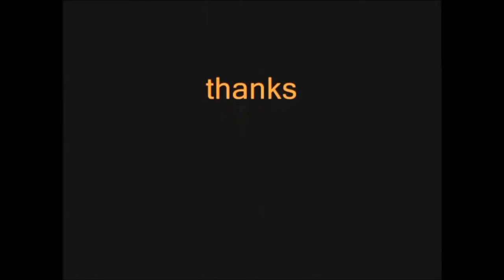Big Rig Trucks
A  collection of  random truck pictures